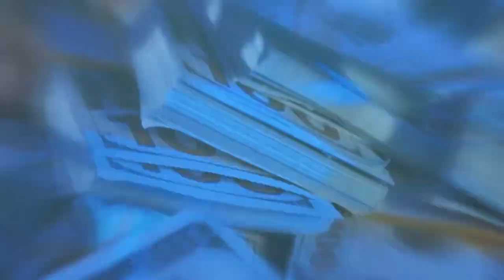Power Master Class - Episode 006: 10 Key Bookie Terms You Should Know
THE #1 PAY PER HEAD BOOKIE SOFTWARE
Welcome to the very best in the pay per head industry. Our custom bookie software has been designed to meet all agent needs. Our multi year award winning software makes the players experience like no other. It’s never been easier to take action and profit.

► 5 Tips to Start a Bookie Business in Legalized Sports Betting States

Get Your Power Bookie On! At PowerPayPerHead.com